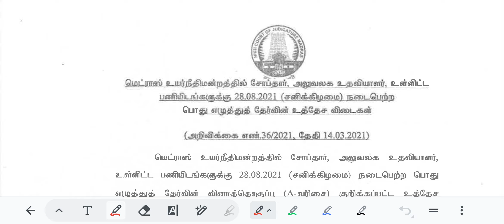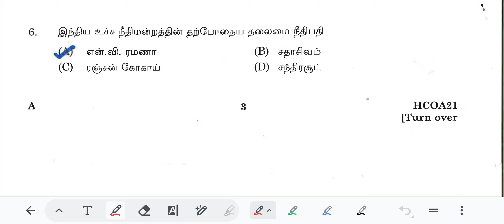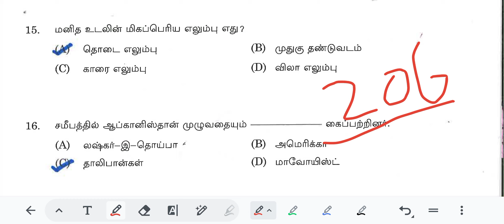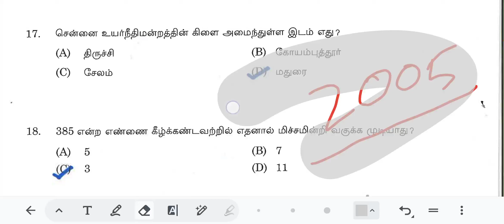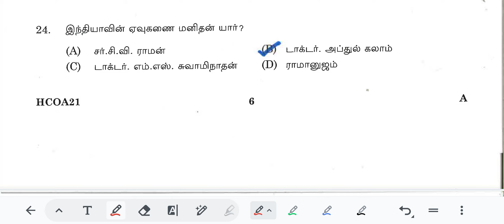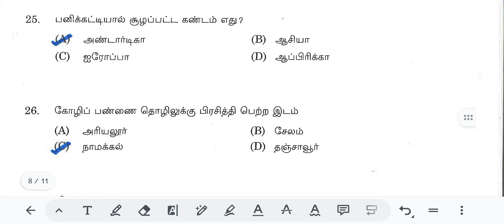MHC Exam Important GK Questions Part-5 இத படிக்காமல் போகாதிங்க